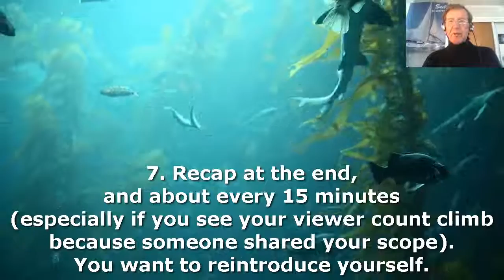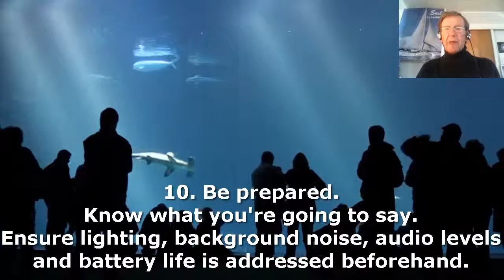10 Quick-Fix Tips For Periscope Profits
10 Quick-Fix Tips For Periscope Profits
1. Use an attention-getting Broadcast Title that tells people what they can expect during your scope. (think great headlines!)
2. When you start your broadcast, have the camera facing something related to the topic if possible, or at least a captivating image.
3. Don’t spend the first 2-5 minutes just shouting out to your friends, or asking people where they are from.
4. Get to the content you promised in your title during the first minute.
5. Use proper framing; people want your head in the top 3rd of the video. Otherwise, once the comments come flying in they can’t see you.
6. Have an agenda, and share what your Periscopers can expect within the first 30 seconds of the broadcast
7. Recap at the end, and about every 15 minutes (especially if you see your viewer count climb because someone shared your scope). You want to reintroduce yourself. Example: Thanks to those who have just joined us, I’ve covered 3 points which you will see on the rebroadcast, this is who I am, let’s get back to it.
8. Don’t beg for hearts. Or anything for that matter...
9. Stay on and interact with questions at the end.
10. Be prepared. Know what you're going to say before you begin. Make sure lighting, background noise, audio levels and battery life is addressed beforehand.
BONUS TIP: Watch other Scopes.  Commenting and networking with other audience members will increase your following and build great relationships!
10 Quick-Fix Tips For Periscope Profits
* Take advantage of the hottest, new marketing tool on the web.
* Why Periscope and why NOW?
* How does Periscope Work?
* How To Overcome The Fear Factor & Get Started
* How To Write A Rockstar Bio That People Can't Wait To Follow
*How To Quickly Jumpstart Your Periscope Following
* How to get Your First 1000 Followers
* 3 Ways To Sell While You Are Growing With Periscope
* Discover How The Trending Feature Works
* The Secret to Writing Kick Butt Scope Titles
* Content...What oh What Do You Share?
* How To Get More Hearts, Comments and Shares
* Get More People Watching Your Scopes
* Watch The Video And Learn How You Can Turn Live Streaming Into Your Next Revenue Stream!